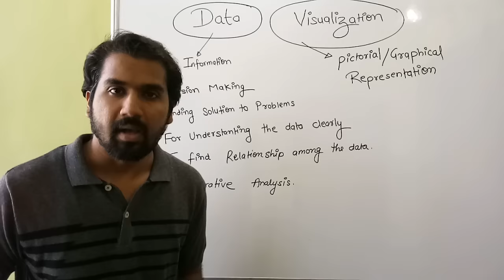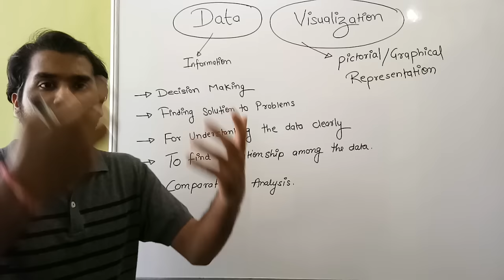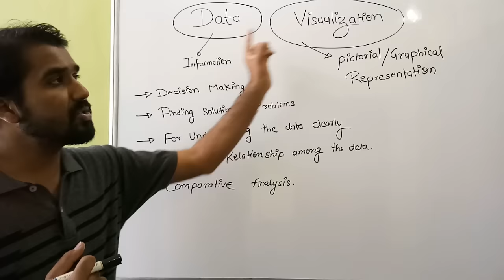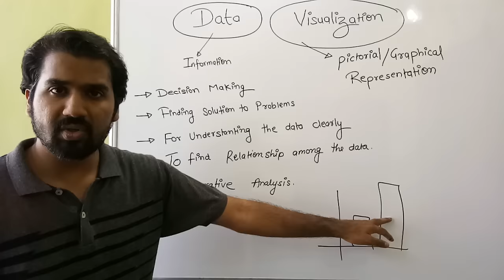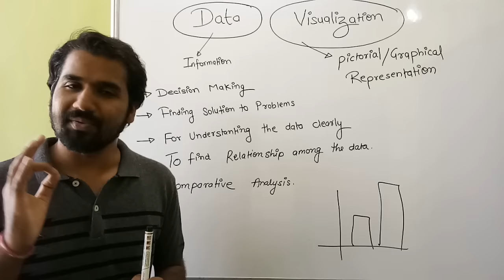Data Visualization ll Data Analytics ll Objectives Of Data Visualization Explained in Hindi